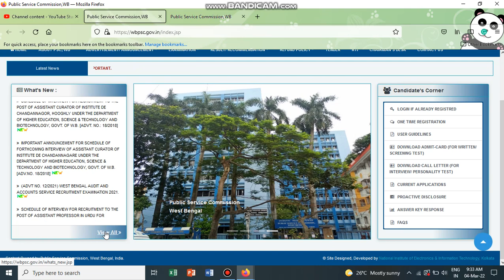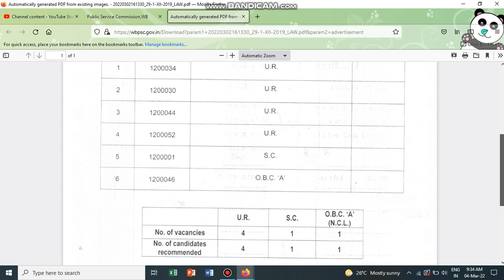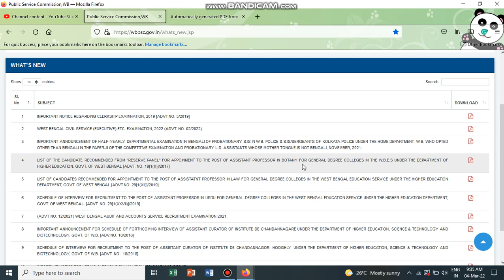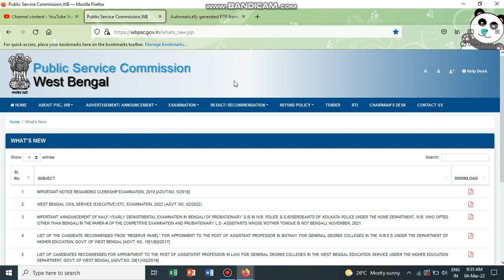WBPSC - LIST OF CANDIDATES FOR APPOINTMENT POST OF ASSISTATNT PROFESSOR IN LAW & BOTANY SUBJECT, WB.